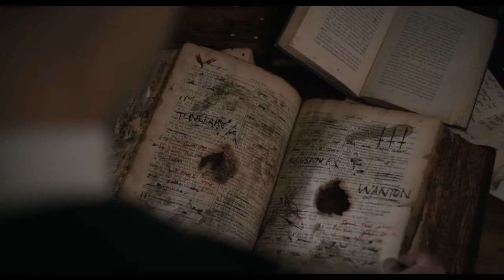NO VEAS ESTO DE NOCHE - PELICULA "THE BANISHING" TRAILER HECHO POR MI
Hice este tráiler como tarea para mi instituto, me dicen si les gustó o les causó un poquito de miedo.
:D